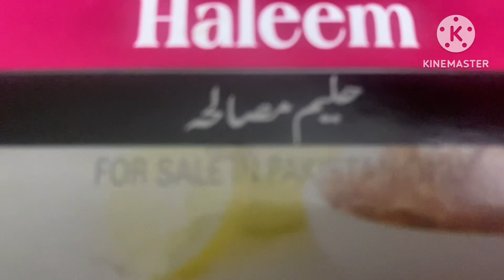How to Make Haleem: A Traditional Slow-Cooked Stew, Chicken Haleem, Daal Haleem.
Asalam  o Alakum
Dear Viewers
Today I am gonna share with you an amazing recipe. Haleem shahi Haleem # Chicken fallen recipe.karachi special Haleem recipe
chicken special Haleem recipe
Tasty n amazing
Like my videos
Comment me

1. "How to Make Haleem: A Traditional Slow-Cooked Stew"
2. "Haleem Recipe: A Hearty and Comforting Indian/Pakistani Dish"
3. "Slow-Cooked Perfection: Haleem Recipe and Cooking Guide"
4. "Haleem: A Flavorful and Nourishing Stew for the Soul"
5. "Cooking Haleem: A Step-by-Step Guide to a Delicious and Authentic Recipe"
6. "Haleem: A Traditional Recipe with a Modern Twist"
7. "The Art of Cooking Haleem: Tips, Tricks, and Variations"
8. "Haleem: A Comforting and Satisfying Meal for Any Occasion"
9. "How to Make Authentic Haleem at Home: A Simple Recipe"
10. "Haleem: A Slow-Cooked Stew that Will Warm Your Heart and Belly"

- Haleem recipe
- Slow-cooked stew
- Indian cuisine
- Pakistani cuisine
- Middle Eastern cuisine
- Lentil soup
- Wheat porridge
- Comfort food
- Hearty stew
- Slow-cooked haleem
- Haleem cooking challenge
- Haleem recipe easy
- Haleem tutorial
- Haleem cooking video
- Haleem recipe authentic
- Traditional haleem recipe

Haleem Recipe#Chicken Haleem#special Karachi Haleem recipe#yummy#tasty#wow#amazing#dinner#lunch#nice

Thanks very much for watching my videos

Allah hafiz
Bye bye
Take care